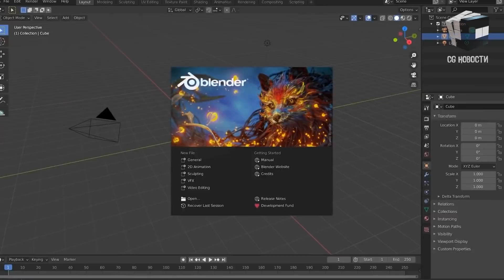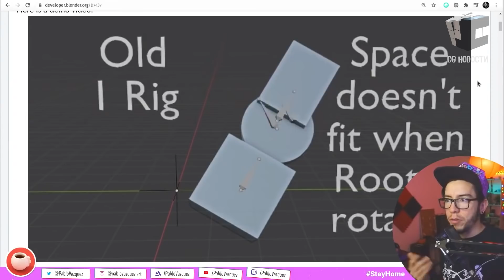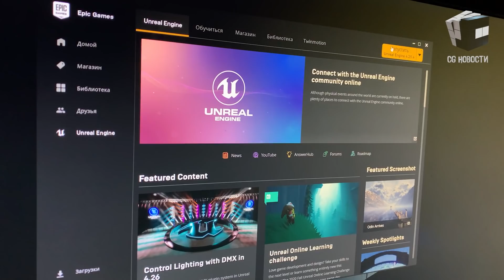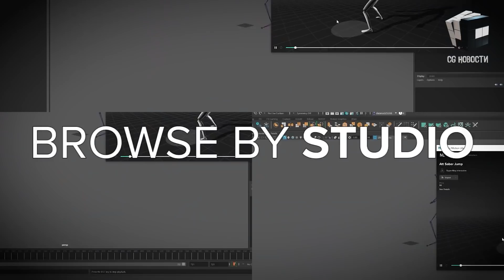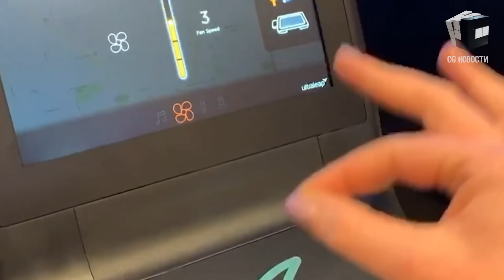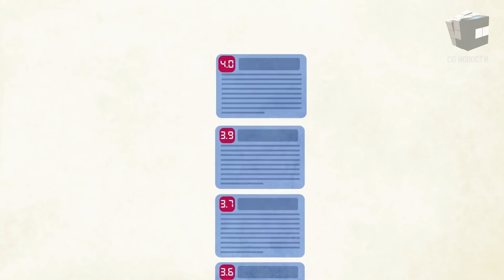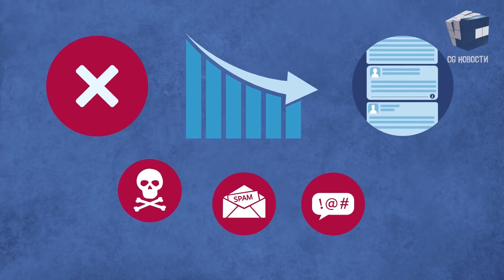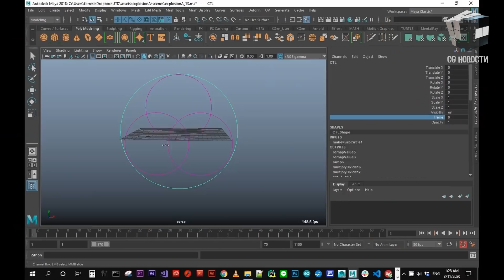CG НОВОСТИ #29 Blender | Maya | Corona | Wacom | 3D модели GTA | VRay | Cyberpunk 2077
В этом выпуске:

- Blender 2.92
- Sketchfab вытесняет Google Poly
- Стилус для VR моделирования от Wacom
- VR-гарнитура Varjo VR-3 с широким углом обзора
- FaceBook погряз в судах

0:00 - Привет, друг
0:17 - 3D модельки главных героев GTA
0:53 - Blender 2.92
1:41 - Kingston SSD KC2500
3:04 - Maya 2020.4
4:19 - Google Poly закрывается
5:33 - Wacom разрабатывает стилус для VR моделирования
6:17 - Новые очки Varjo VR 3 и XR 3
7:16 - Snapchat Lens Studio
8:10 - Ежедневная сборка Corona Renderer 7 для 3ds Max
9:03 - Facebook погряз в судебных разбирательствах
10:48 - Игра от Balenciaga
11:35 - Стабильная сборка VRay 5.42 для Cinema 4D
12:11 - Генератор ландшафта Terraform4D для Cinema4D
12:44 - Стилизованные 3D ассеты для Maya
13:07 - Кто играл в Cyberpunk 2077